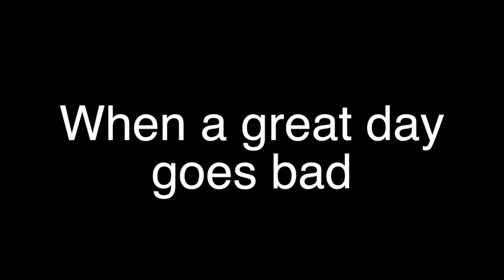Gallatin County SAR - 30 Sec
Gallatin County Search and Rescue is there when good days go bad.